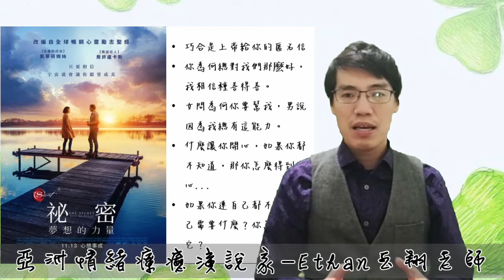只上檔10天的秘密-夢想的力量 電影分享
影響我們這十多年的祕密secret竟然出電影了，當我們發現的時候只剩兩天就要下檔了，這部片不知道為何這麼冷門，但是看了之後再一次幫我複習了秘密這本書，我整理出了一些精華與大家分享喔~

AFA在推動的是情感預防醫學，期許每個人是自己與家庭的療癒師。
AFA國際證照授權有-心靈療癒師、國際芳療師、催眠治療師等美國、英國國際證照。
如果你對於了解人性、掌握人性、駕馭人性感興趣者歡迎加入我們療癒師行列。